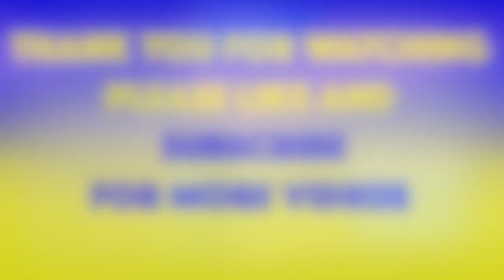*New* Victory Royale in Fortnite Duos. AXO and MENACE High Kill Gameplay. Let's Goo!!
Hi Guys! Today I am uploading a new videoVictory Royal in Fortnite Duos Gameplay with Axo and Menace. Promising and high kill video. Video is so Interesting that won't let you move your eyes away even for a minute.

I will be live-streaming soon to give the promised gifts.

Check my other victory royal videos.